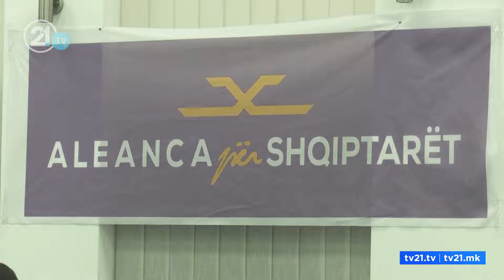Таравари зачуден од поддршката што ја добива – Мемеди најавува нов претседател на АА в недела